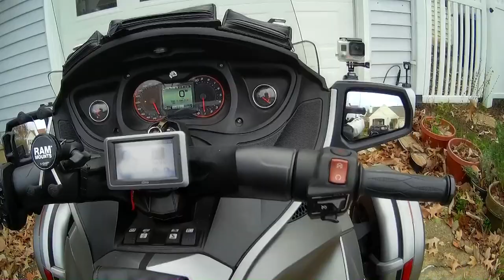Spyder Ride & Drone Flight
Our Asphalt Odyssey continues
I take the Spyder out for a run for a drive in the country and have the first operational use of the DGI Mavic Mini Drone.

Topics Covered:
*Can Am Spyder
*Adventure
*Road Trips
*Touring
*Travel
*Travel Destinations
*Travel Gear
*Motorcycle
*Spyder maintenance
*Couples

Video Gear:
*Go-Pro Hero 3+, with Movo VXR10  Universal Video Mic with Deadcat windscreen, Artman Protective Houseing Case with Mic mount and GoPro Pro 3.5 Mic Adapter for Hero 7 Black.

Topics NOT Covered
*Spy’s
*ufo’s
 *Kittens
*Religion
*Politics
*Guns